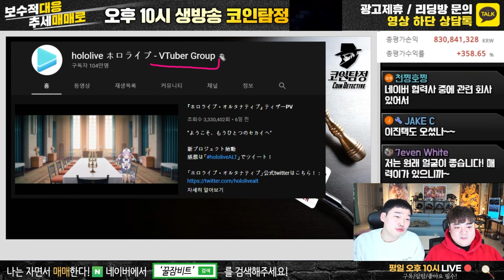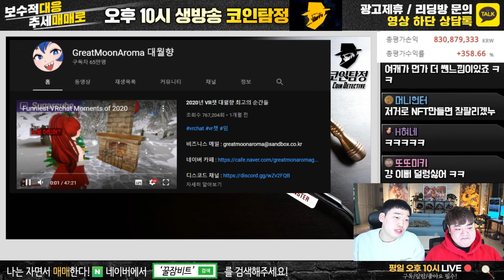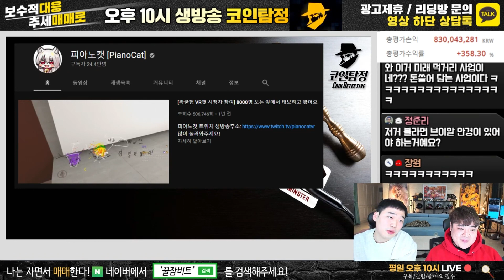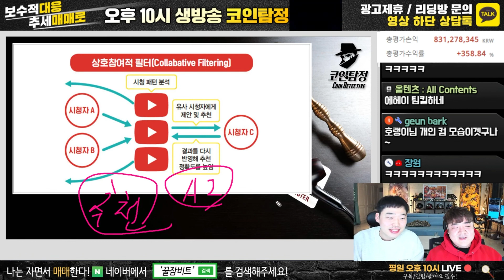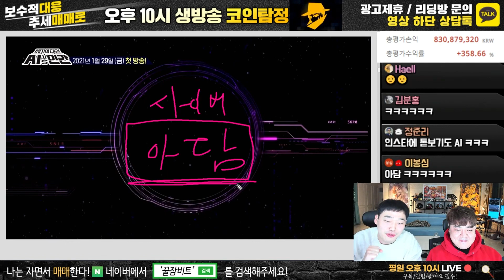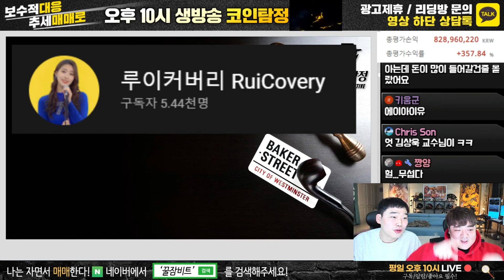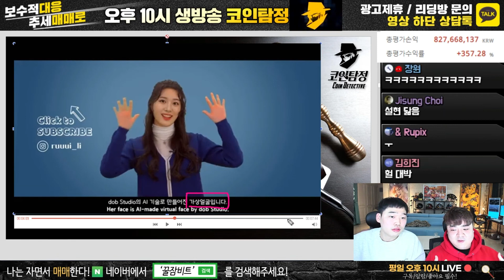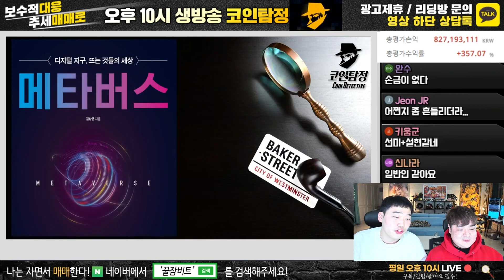메타버스 타고 코인 달나라 가즈아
🥈카카오톡 수다방 비번 1004
🥉카카오톡 뉴스방 비번 1004